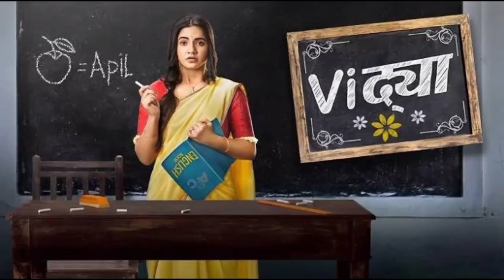Top 10 Most Beautiful Underrated Actress of Tv || Riya Sharma, Neeharika Roy....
Top 10 Underrated Beautiful Actresses of Tv